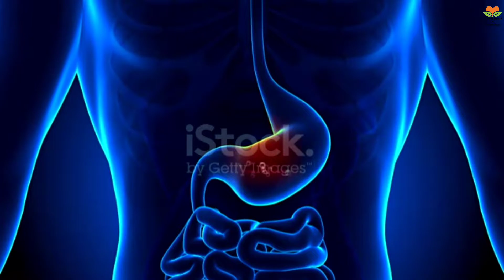দুপুর না রাত কোন সময়ে ভাত খাওয়া সবচেয়ে বেশি উপকারী। রাতে ভাত খাওয়ার পরিনতি দেখুন!ভাত বেশি খেলে কি হয়